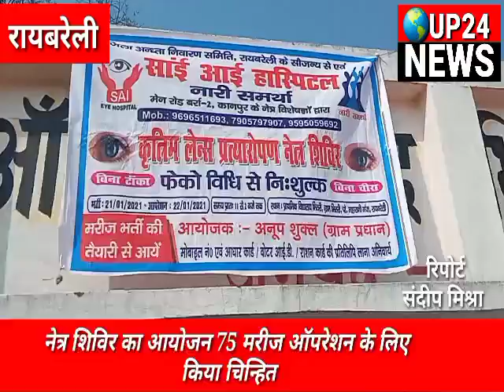रायबरेली। नेत्र शिविर के आयोजन में 75 मरीज ऑपरेशन के लिए चिन्हित up24news